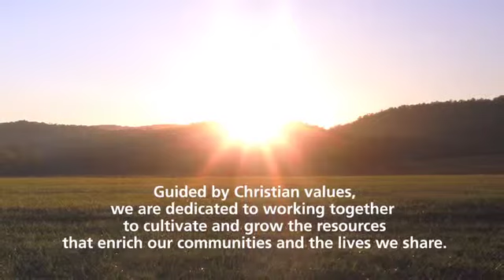Introducing Everence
This new name is meant to help the organizations come together to better serve their current members and to reach new people who want to integrate faith and finances.